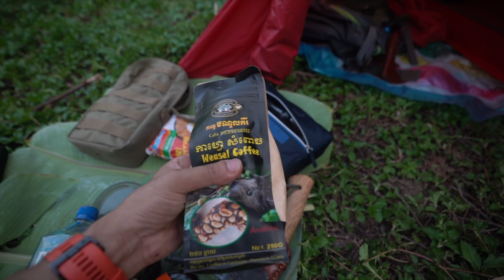(NEW) 2019: MSR Habba NX 1PTent Unboxing I Poop Coffee, enjoy noodle outdoor EP: 22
I just buy a new tent frôm MSR HABBA NX 1P Tent. Super ligth weight tent I ever use before with extreme shield coating on the fabrics.

-ចូលរួមគាំទ្រតាមទឹកចឹត្តលេីទំព័រតាមរយះ:
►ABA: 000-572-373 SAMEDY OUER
-Follows me:
This will help me make many more videos and episodes, more often,
►Sent Me Packages to use in my video
Address:
Samedy OUER
#177, 6A, PREAK LEAP, KHAN RUSSEY KEO, Kandal
Phnom Penh
12111
Cambodia